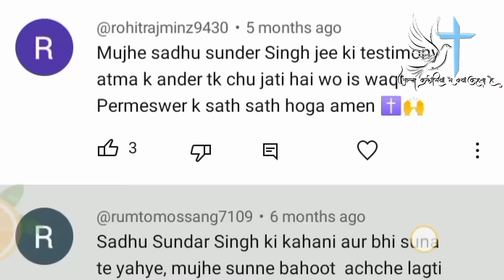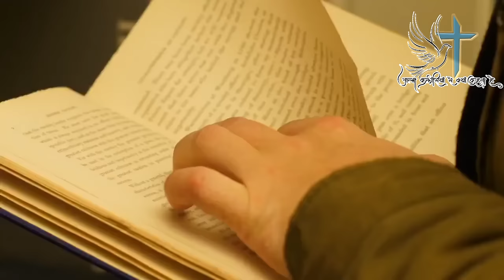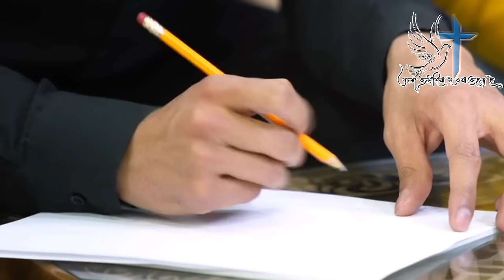Testimony of Sadhu Sundar Singh / साधु सुंदर सिंह की पूरी गवाही //Aatma........ // Ps. Ankit Kumar